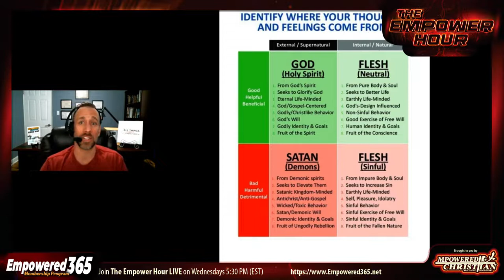TEH #5 - TIPS For Life Changing Daily Encounters! How To Hear From God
TOPICS THIS EPISODE:
• HOW To HEAR From GOD
• TIPS For Life-Changing Daily Encounters With God!
• Quieting The Mind
• How to Discern God's Voice

THE EMPOWER HOUR LIVE! Join Pastor and Empowerment Life Coach Brian Holmes every week to get in-depth answers to your Bible, Theology, Mission, Discipleship, Life Application questions and thoughtful pastoral guidance and life coaching advice for whatever is going on in your life! This week our THE EMPOWER HOUR show will also be streamed and made available live on YouTube.

QUESTIONS & TIME STAMPS:

0:00 Introduction
0:40 Q – How do you hear from the Holy Spirit? Do you quiet your mind? Is this different from emptying your mind? Do you worship during this time? How do you not get distracted by hearing your own thoughts?
– 3:22 Quieting the Mind vs Emptying the Mind
– 9:31 1 Kings 19 – How God Spoke to Elijah & What We Can Learn From It
– 24:52 Do you worship during this time? & Tips/Examples for What to Do During Quiet Time
– 32:55 How to Discern God's Voice From Other Voices – Journaling
– 45:15 – Personal Testimony (Be Aware, Notice When He Speaks. God Uses Experiences & Circumstances to Speak to Us)
58:30 Q - How do I make time with God a priority without it feeling like a burden, tradition, or chore? Why do I feel like that?
– 1:02:34 Martha & Mary – The Most Important Thing

CLIPS TO SHARE ON SOCIAL

God Wants a Relationship With You and He Wants to Speak to you. (He Probably Already Is)

You can donate to our ministry and support a variety of Kingdom-advancing programs, services, and gospel projects

SUPPORT AND PARTNERSHIP
This is the full length episode of our weekly THE EMPOWER HOUR LIVE program. You can help support our ministry by partnering with us, participate and ask questions in the live shows every week, access a commercial-free archive of all of our past episodes (video and audio-only versions available), and enjoy a variety of other benefits, online courses, and online private community by partnering with us in our membership program EMPOWERED365.
Options starting from $10/month for individuals and organizations.

For one-on-one help Pastoral Counseling, Ministry Training, or Christian Life Coaching, book a free consultation call or schedule a new client session (zoom or in-person)

You can learn more about THE EMPOWER HOUR LIVE show and join our private forum

Get access to THE EMPOWER HOUR ARCHIVES, commercial-free, video and audio-only versions of every episode. You can also ask follow-up questions in the private discussion area within the individual episode

Have thoughts? Share them below in the comments area!